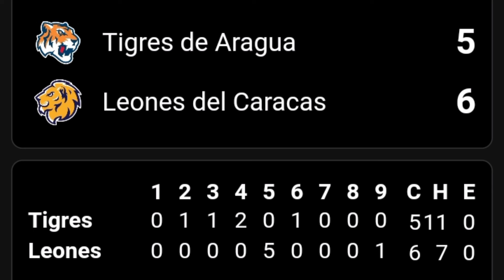LVBP ⚾ Resultados Posiciones Calendario 03 Enero 2024 Tiburones y Leones ganan jornada 1 Round Robin